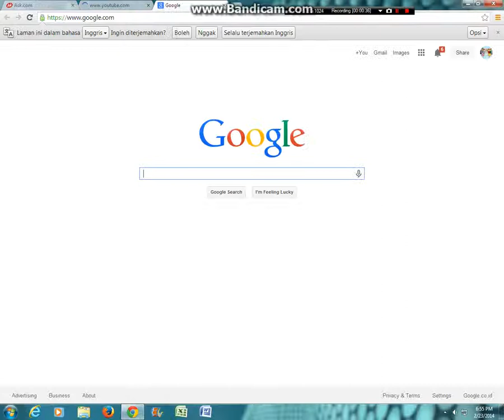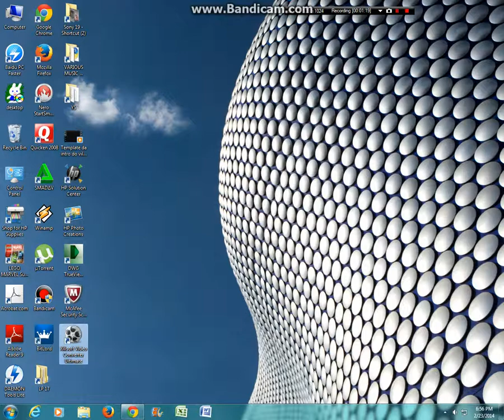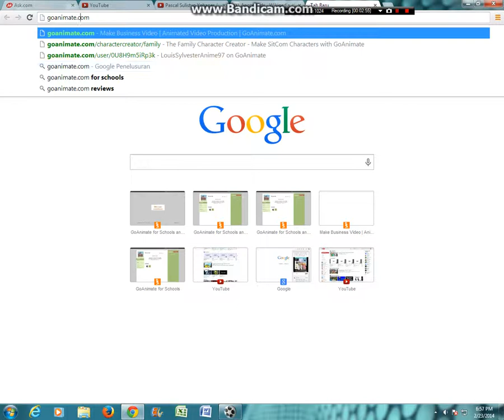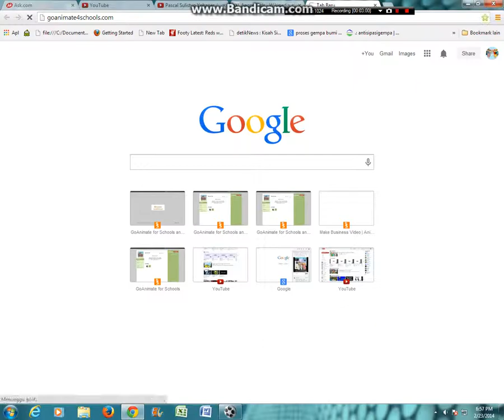Lets Explore Windows 7 On My Computer Part I : Apps Manage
My First Episode Video of Operation System Video.Using Bandicam for This Recording. I'm Doing Things for Record Apps On My Computer and Anotyher Things On I Uploaded . next Video : Lets Explore Windows 7 On My Computer Part II : QXM291B for Present